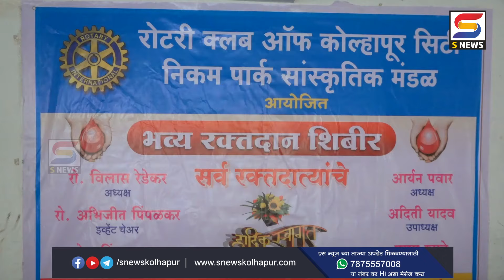निकम पार्कमधील रक्तदान शिबीराला उत्स्फूर्त प्रतिसाद